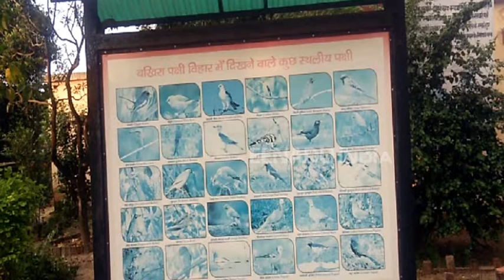संतकबीर नगर : सरकारी उपेक्षा की शिकार अपने अस्तित्व को तलाशती एक झील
संतकबीरनगर :  बखिरा झील अपनी बदहाली पर आंसू बहा रही है. कभी पर्यटकों और प्रवासी पक्षियों से गुलजार हुआ करती थी अब प्रशासनिक उपेक्षा की शिकार हो गई है. वहीं झील  का सुंदरीकरण नहीं होने की वजह से यहां आने वाले पर्यटको की संख्या न के बराबर हो गयी है.